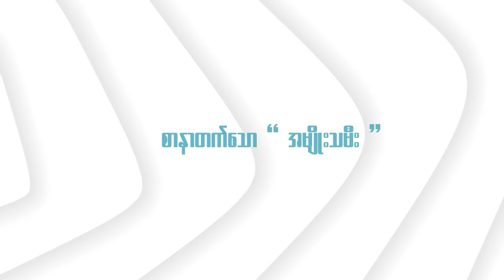တပ်ကိုလာတိုက်ခံရတဲ့အခါ ဘယ်လိုတုံ့ပြန်ဆောင်ရွက်ဖို့ အိမ်ထောင်သည်မှီခိုတွေကို သင်ကြားပေးထားလဲ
ပြည်သူ့စစ်သားဇနီးများရဲ့ စကားသံအစီအစဉ်

 လက်ရှိမှာဆိုရင် နိုင်ငံအနှံ့အပြားမှာ တိုက်ပွဲတွေဖော်ဆောင်လာတာနဲ့အမျှ စစ်ကောင်စီတပ်တွေဟာ အလဲလဲအပြိုပြိုနဲ့ ထွက်ပြေးရတာမျိုးတွေပိုဖြစ်လာပါတယ် ။

 တပ်ထဲမှာတုန်းက ကိုယ့်တပ်ကို လာတိုက်ခံရတဲ့အခါ ဘယ်လို မျိုး ဆောင်ရွက်ဖို့ သင်ကြားပေးထားလဲ

 လက်ရှိမှာဆိုရင် တပ်ရင်းလိုက် တိုက်ခိုက်ခံရတဲ့အခါ အမျိုးသမီးတွေနဲ့ ကလေး ပါ မကျန် ထွက်ပြေးရတဲ့ အဖြစ် အ ပျက်မျိုးတွေ မလွဲမ သွေ ကြုံတွေ့ရမဲ့ တပ်တွင်းက အမျိုးသမီးတွေ ဘာလုပ်သင့်လဲ စတာတွေကို တင်ဆက်ပေးသွားမှာပဲ ဖြစ်ပါတယ်။

ဒီတစ်ပတ်ရဲ့ စကားသံ အစီအစဥ်မှာတော့ မနွေဦးမှ Moderator အနေနဲ့ ပါ၀င်သွားမှာဖြစ်ပြီး Guest Speaker အဖြစ် မစုသစ် ( ပိတောက်ဖူး နှင့် ပြည်သူ့စစ်သားဇနီးများ အဖွဲ့ တည်ထောင် သူ ) နှင့် မချိုချိုမြင့် ( CDM ဒုတပ်ကြပ်ဇနီး ) တို့က ပါ၀င်ပေးသွားမှာပဲဖြစ်ပါတယ်